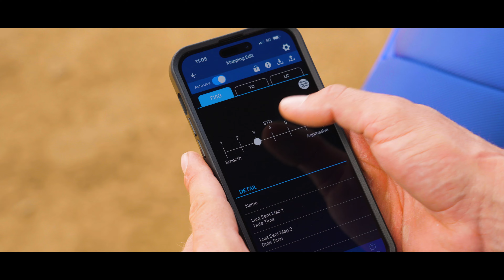2024 Yamaha Cross Country Family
Designed to dominate cross country and enduro competition, Yamaha’s Cross Country lineup is based on our benchmark-setting motocrossers, then specifically modified to enhance XC performance. With broad power, high-spec suspension and rugged reliability, Yamaha’s XC racers are the ultimate enduro weapon.